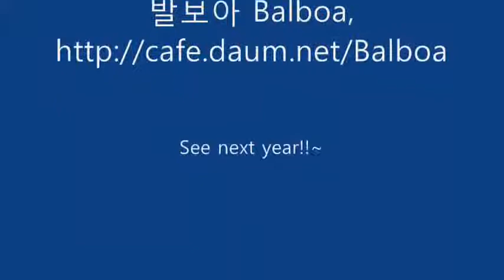Summer Balboa Festival 2010 - Instructor Perfom.